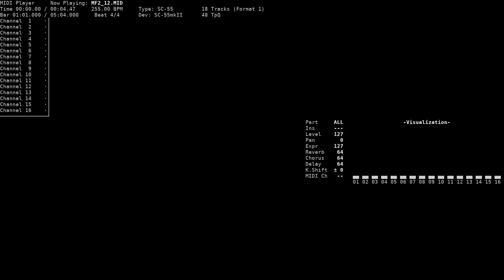Delight (Got the Golden Tile) - Mahjong Fantasia II (NEC PC-9801, SC-55)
Title: Delight (Got the Golden Tile)
Game name: Mahjong Fantasia II / 麻雀幻想曲II
Composer: Yasuo Itou, Keishi Yonao / 伊藤 康夫, 与猶 啓至
System: NEC PC-9801
Sound version: SC-55
Playback device: Roland SC-55mkII
Source: game rip (MF2_12.M55, MMD format), converted to MID using mmd2mid